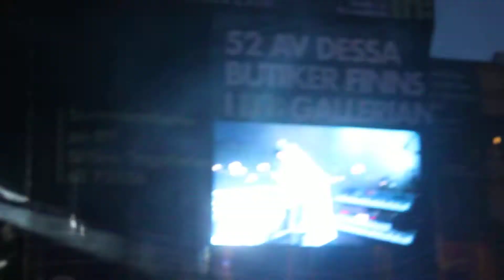SEAN PAUL PÅ GATUFESTEN